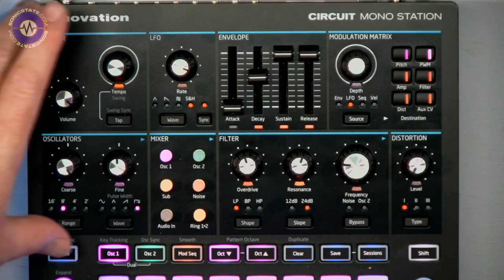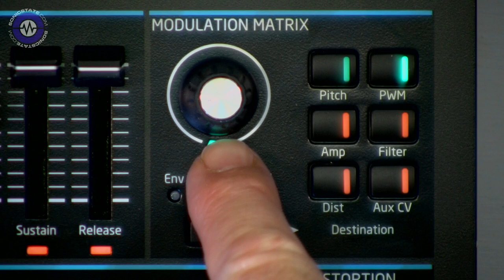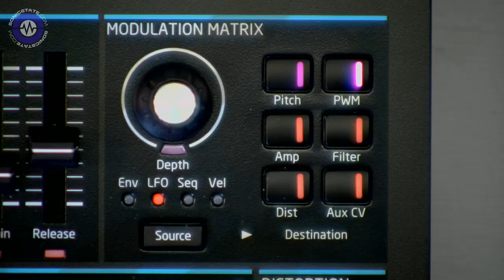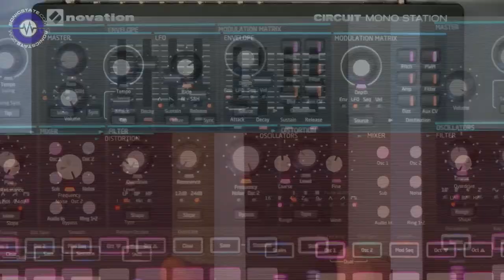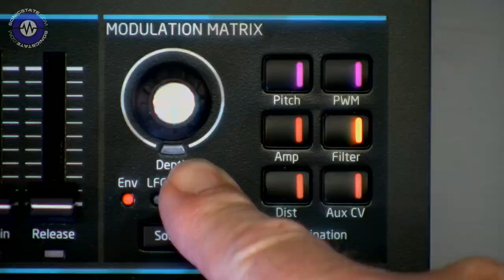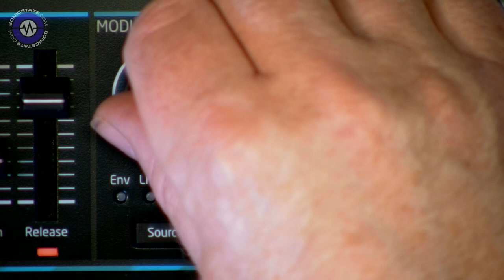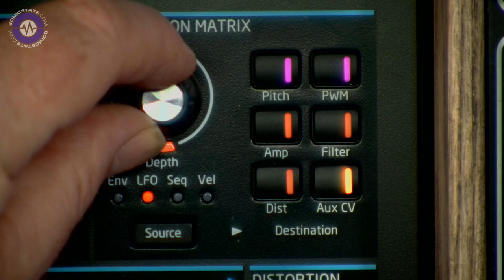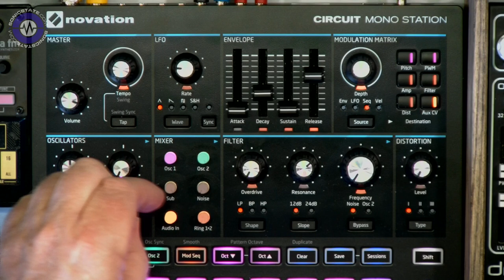Novation Circuit Mono Station Review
We're looking at the Novation Circuit Mono Station - its a 2 oscillator analogue paraphonic synth combined with the sequencing power of the Circuit.